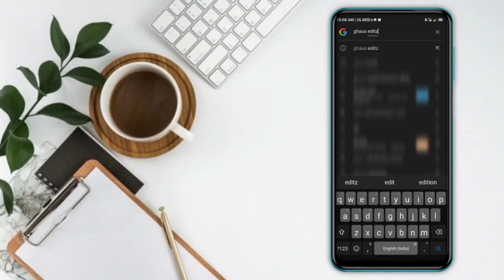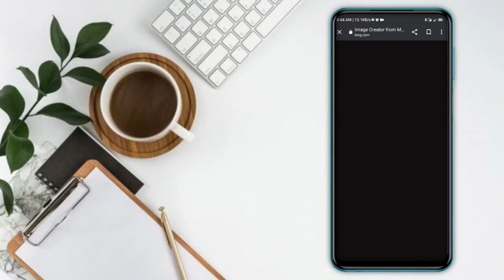FREE - Ai Happy Rose Day Photo Generate || Valentine's Week 2024 - IMMO EditX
Description

Immo Editx
26
Likes
54
Views
4 Feb
2024
FREE - Ai Generate Happy Rose Day Image || Valentine's Week 2024 - Immo Editx

* valentines day ai image
* chocolate day valentines day
* rose day ai image generator
* valentines week photo editing
* couple name photo generate
* happy rose day photo editing
* ai valentines day image generate
* instagram trending editing
Hashtag Ignore

Link :

 • 🍭 Chill Instrumental H...